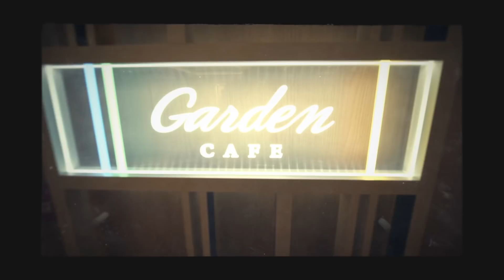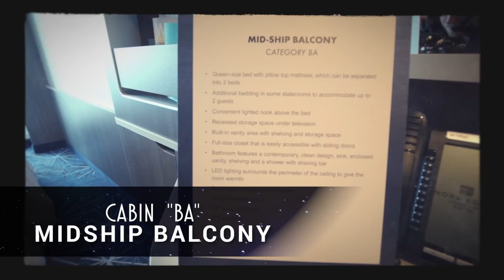Perry's 60th Anniversary Cruise Information - Featuring Footage of the Bliss!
Join Perry and Pam as they discuss the 60th Birthday Cruise to Alaska in 2019! More information can be found at:

You do not need to be a partner to participate.